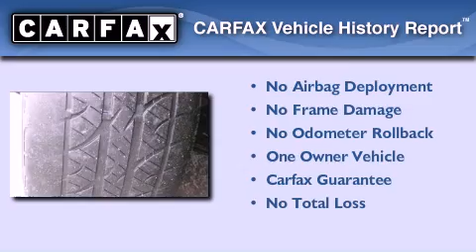2002 Chevrolet Camaro New Jersey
We've been honored to serve the Jersey City NJ area , we promise that your experience at our dealership will exceed your expectations !
 Year : 2002
 Make : Chevrolet
 Model : Camaro
 Engine : 5.7L V8 FI OHV
 Trans . : Manual
 Exterior : Navy Blue Metallic
 Miles : 101,160
 Interior : Ebony
 New Jersey State Auto Auction
 Pre-Owned 2002 Chevrolet Camaro Jersey City NJ